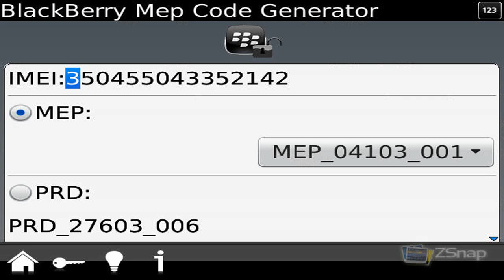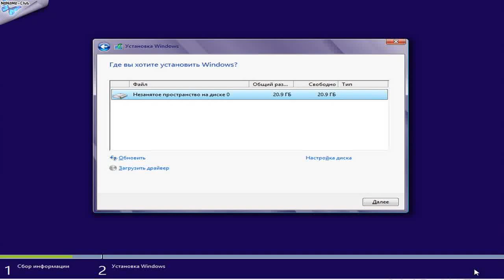E.T mep part 13 RPC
ENDLICH~ fertig xD naja das ist unser erstes vidio und alle haben sich echt viel mühe gegeben ♥ und ich finde es einfach toll xD PART OWNERS~ PattixXxKakashi.

This is a part of the BOREDOM mep from nekochan256 i hope it will be okey ;'D Q~~Q this video sucks again..XDD AND YEAH mikoru is now with koi together *^* K.

song: tell me lies - ashley tisdale parts: 1. nekochan256 2. fairiha23 3. ChibiJade197 4. YuiChan999 5. TenTen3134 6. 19Ann90xChi 7. TheShariganfan09 8. xRem.